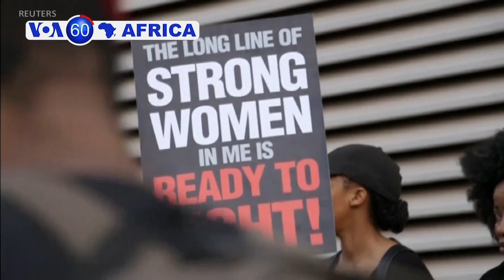Abanyazimbabwe Basezeye ku Murambo wa Robert Mugabe